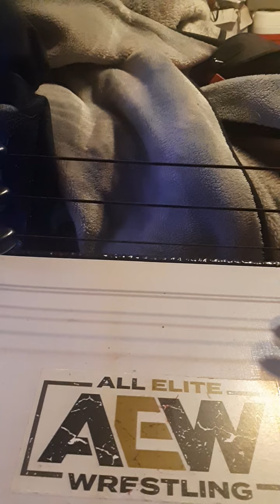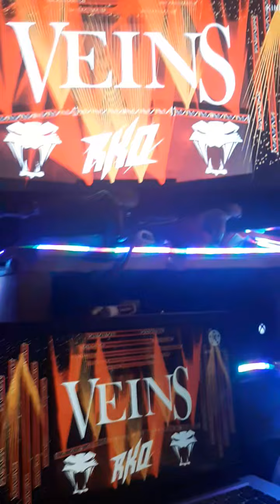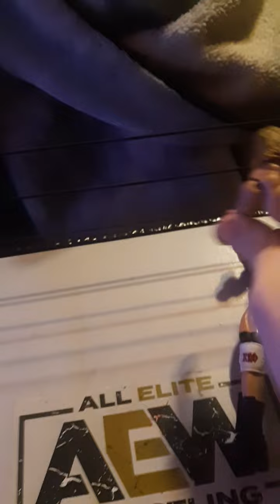DTS RAW FULL SHOW PART 1